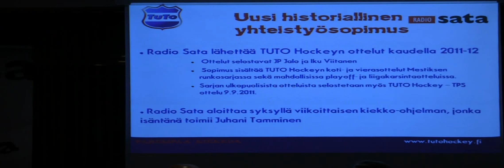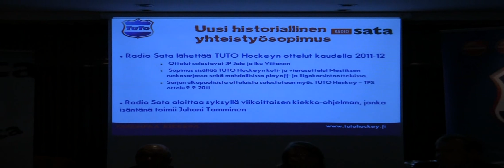TuTo Lehdistötilaisuus Kupittaalta kuuluu kummia osa 6.(1/2)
TuTo ja Radio Sata esittelevät lehdistötilaisuudessa yhdessä, maan kovimman selostajakaksikon paluun otteluselostusten pariin! Mukana myös valmentajien Petri Niukkasen, Kai Ortion sekä pelaajien Antti Virtasen ja Markus Laineen kommentit ennen keskiviikkona pelattavaa TuTo vs Sport ottelua.